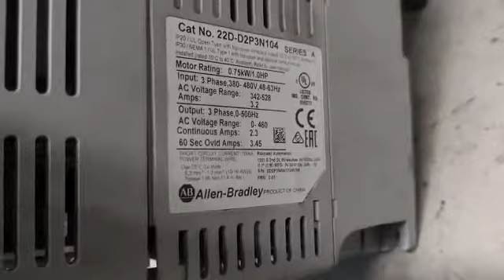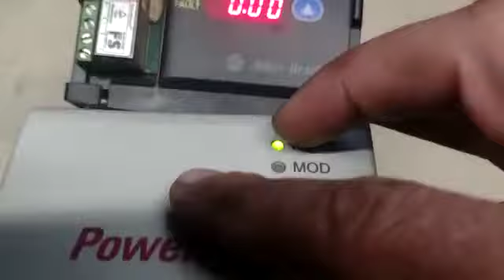TESTE: Allen Bradley Inversor Frequência 22d-d2p3n104 1cv 380-440v Powerflex 40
Inversor de Frequência
Marca: Allen Bradley
Modelo: Powerflex 40
Categoria: 22D-D2P3N104
Séries A
Rango do motor: 1cv
Tensão de entrada: 380-440V Trifásico
Amperes: 3.2
Rango de voltagem de saída: 0-460v
PRODUTO USADO

Commak Máquinas
Av. Arraias do Araguaia, 900 - Vila Nova York, São Paulo - SP, 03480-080